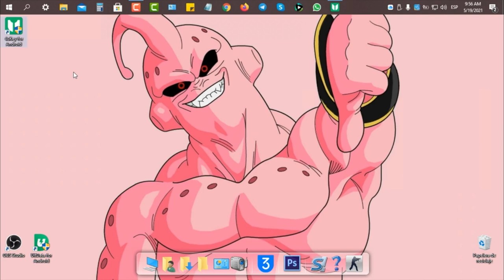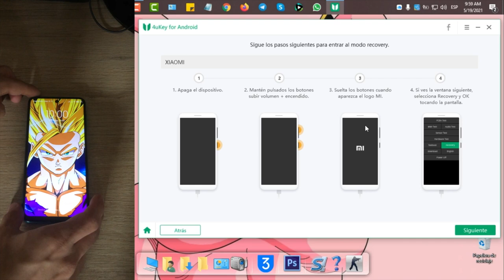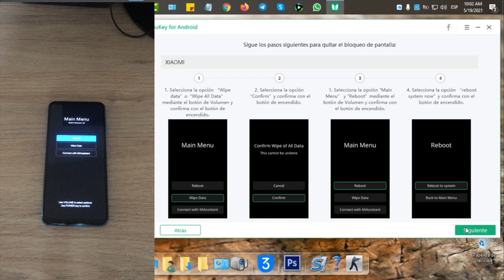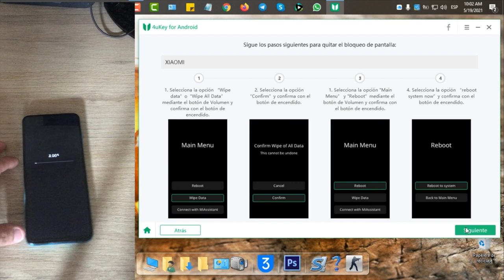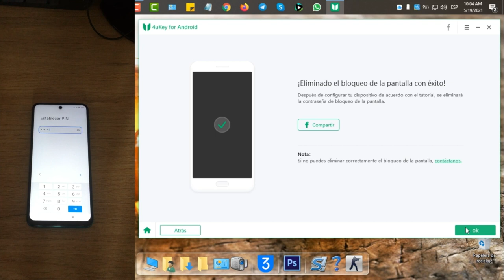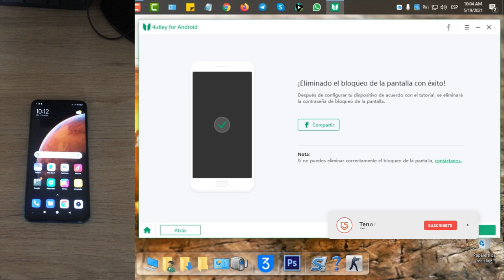Cómo quitar patrón de desbloqueo Android desde PC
👉🏼 Aquí te enseñaremos a quitar patrón de desbloqueo Android desde PC y de forma legal con 4uKey para Android

🟢Quitar la contraseña, patrón, PIN & huella digital de Android
🟢Quitar cuenta Google de Samsung sin contraseñas(solo Windows)NUEVO
🟢Admitir la eliminación del bloqueo de la pantalla en MacNUEVO
🟢Desbloqueo seguro en unos minutos, fácil de manejar

0:00 Introducción
Paso 1️⃣: Entrar Android al modo recovery 1:49
Paso 2️⃣: Quitar bloqueo de pantalla Android 4:15

💡 *Guía de texto de cómo quitar patrón de desbloqueo Android desde PC*
1. **Descarga e instala el software "4uKey for Android"**:
   - Toda la información del software está en la descripción del vídeo.
2. **Conecta el dispositivo Android al ordenador** mediante un cable USB.
3. **Ejecuta el programa** y selecciona la opción para desbloquear el patrón de seguridad.
   - Nota: Esto eliminará toda la información del dispositivo. Asegúrate de tener una copia de seguridad.
4. **Sigue las instrucciones en pantalla**:
   - Apaga el dispositivo completamente.
   - Mantén presionados simultáneamente los botones de encendido y volumen (los botones específicos pueden variar según el modelo).
   - Espera hasta que aparezca el logo del dispositivo.
5. **Accede al menú de recuperación**:
   - Usa los botones de volumen para navegar y el botón de encendido para seleccionar.
   - Selecciona la opción "Wipe Data" y confirma la selección.
   - Selecciona "Yes" para confirmar la eliminación de todos los datos.
6. **Espera a que el proceso finalice**.
   - Una vez completado, selecciona "Reboot" para reiniciar el dispositivo.
   - Luego, elige "Reboot to System" para reiniciar el sistema operativo.
7. **Configura el dispositivo**:
   - Conecta a una red Wi-Fi.
   - Configura el idioma y otros ajustes iniciales.
   - Establece un nuevo patrón de desbloqueo, que sea fácil de recordar pero difícil de adivinar para otros.
8. **Verifica el nuevo código de seguridad**:
   - Asegúrate de que el dispositivo se desbloquee con el nuevo código.
**Nota:** Este proceso borrará todos los datos del dispositivo. 📱🔐

📃 *Artículo relacionado*
No te puedes perder los métodos para quitar el patrón a un celular samsung

Cómo Eliminar la Cuenta de Google en Mi Xiaomi 2024 Quitar Bloqueo Google Android Celular

⚠ *Important notice*
1. Este video es solo para fines educativos ya que muestra a los usuarios como recuperar el acceso a su dispositivo cuando hayan olvidado su contraseña.
2. 4uKey for Andriod ahora solo tiene soporte para remover los dispositivos Samsung mas recientes sin perder la informacion (Version para Windows). Si tu quieres desbloquear otros dispositivos Android, no se salvara la informacion como otros programas del mercado lo hacen.
3. 4uKey for Android basicamente soporta mas de 60 mil telefonos Android y tablets incluyendo Samsung, Google, Motorola, LG, HTC, Huawei, Xiaomi, etc. Pero actualmente no es compatible con Sony, Oppo y OnePlus.
4. 4uKey for Andrid no puede obtener el acceso a las credenciales. La infomacion personal puede comprometer o causar graves daños a terceros. No intente infringir las normas de la comunidad de YouTube.